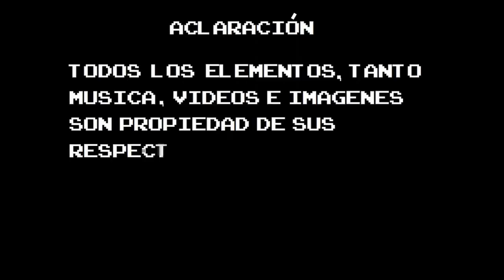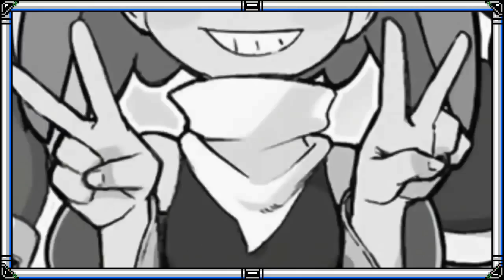El Juego de Mega Man Que No Llego a Existir [Intentando Analizar]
si ya le teniamos algo de rabia a Capcom por cancelar varios juegos de Mega Man imaginense ahora al descubrir un nuevo juego cancelado hace casi 10 años el cual prometia ser bastante ambicioso